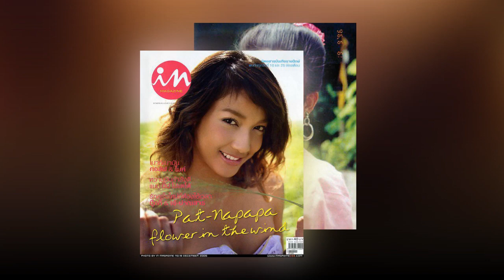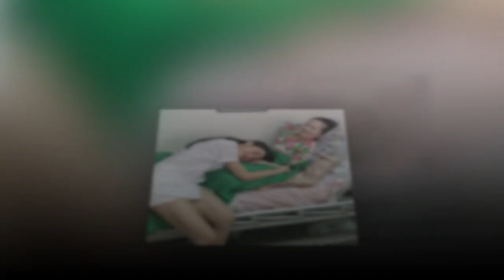ประวัติ แพท ณปภา ชีวิตจริงที่ยิ่งกว่านิยาย กับ 8 เรื่องน่าสนใจที่จะทำให้คุณรู้จักเธอมากขึ้น